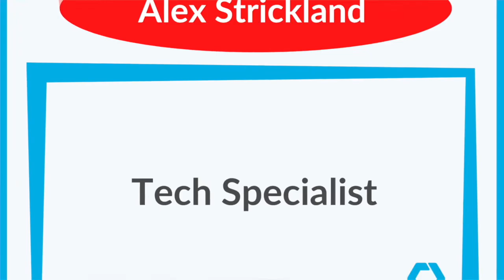OhmniLabs Employee Spotlight: Alex Strickland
Meet Alex, technical specialist at OhmniLabs! He enjoys hiking with the team on weekends and exercising his creativity through art as a hobby. Enjoy!

Founded in 2015 by robotics experts Jared Go, Tingxi Tan and serial entrepreneur Thuc Vu, graduates of Carnegie Mellon University and Stanford University, OhmniLabs, Inc. is a Silicon Valley-based robotics company that produces service robots at scale. With over 3,000 robots deployed worldwide in 48 countries, OhmniLabs made a name for itself by creating a unique, on-demand robot manufacturing model that allows it to design, engineer and manufacture custom robots based on customer needs at unrivaled speed. The company produces all robots here in the USA using proprietary 3D printing processes and boasts a vast portfolio of modular accessories that unlock a world of possibilities. OhmniLabs robots are used daily by businesses, medical professionals, schools, and major sports teams around the world.